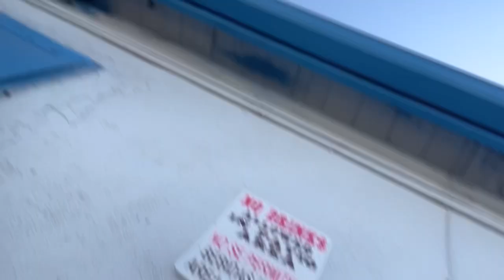Stripper vlog | Come to work with me